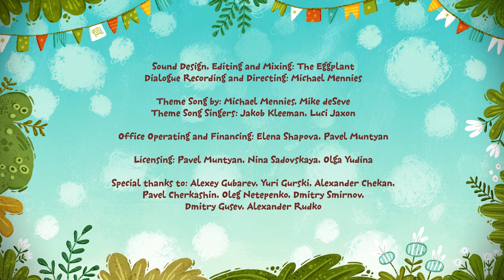Kit y Kate 😺 - LA TORRE MÁS ALTA 🏰 👸 (Capítulo 88) Dibujos animados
Una vez un rey y una reina dragones, que amaban competir por todo, decidieron construir dos torres y ver cuya es la torre más alta. El arquitecto real se niega a participar en esta aventura peligrosa, ya que las torres altas que quieren construir los dragones son demasiado instable. Los arquitectos nuevos son Kit y Kate que a pedimento del rey y la reina construyen las torres tan altas que se rompen y destruyen el castillo real. ¿Podrán los arquitectos jóvenes construir un nuevo castillo para la familia real?

¡Únete a Kit y Kate mientras saltan a su caja mágica y entran en un mundo lleno de aventuras!